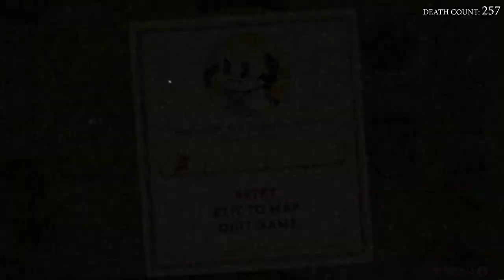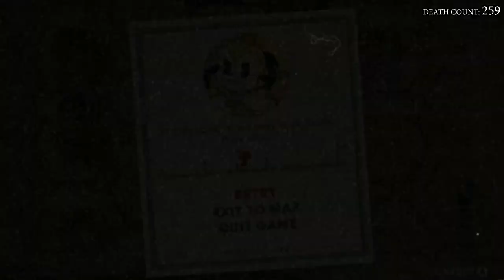Cuphead Walkthrough Part 10 - Shootin' n Lootin' & Honeycomb Herald Levels (1st Time Blind Run)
This game got a lot of attention and positive reviews for its nostalgic artstyle and frustratingly difficulty levels. It had been on my radar for some time, and I wanted a break from the 40-60+ hour games I've been playing almost exclusively for the last 12-18 moths and try something much shorter. Enjoy the deaths and frustration :P

► Josh Murphy
► j85norway
► Caleb Mott
► Jay_Wotw
► Matt C
► Casey W
► Jesse F
►CityMorgue
►Hedgelord42
► S.Wenzel
► Lukas B
► Mailouuuz
► El No
► Tevura

Timestamps:
0:00 - Start
1:10 - Shootin' n Lootin'
11:24 - Winning Attempt
15:20 - Honeycomb Herald
28:20 - Winning Attempt

If you are enjoying the content, here is a complete list of EVERY Walkthrough/Movie you can find on the channel

A list of games you can find on the Dansg08 Channel:
► Bloodborne
► Horizon Zero Dawn
► Death Stranding
► Nier Automata
► Uncharted Series
► Heavy Rain
► Bioshock Series
► Watch Dogs
► Journey
► Portal 1&2
► Final Fantasy 7,8,9,10,12,13,15